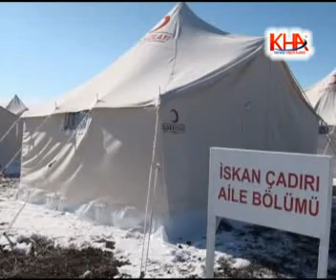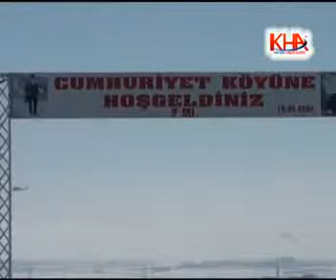kars kizilay tatbikat kafkas haber ajansı kha.flv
kars kizilay tatbikat kafkas haber ajansı kha